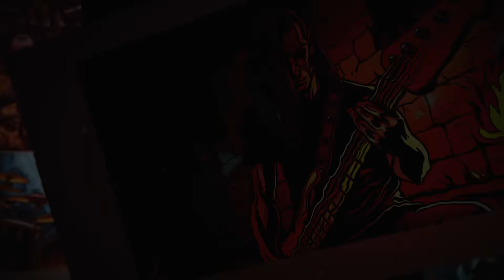CATHALEPSY feat. Frank Beck, Pontus Norgren, Glen Drover - "Heavy Metal Faith" (Official Video)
CATHALEPSY feat. Frank Beck, Pontus Norgren, Glen Drover - "Heavy Metal Faith" (2023) - Official Lyric Video. Taken from the band’s new album "Blood And Steel" that was released on July 14, 2023 as Digipack CD, black vinyl limited to 200 copies world-wide and digital streaming / download format!

Music & Lyrics by Luigi Ansaldi
Featuring: Frank Beck (Gamma Ray), Pontus Norgren (Hammerfall), Glen Drover (ex-Megadeath, King Diamond, Testament)
Video created by Insane Lab (Insane Angel Works)

Cathalepsy:
Luigi Ansaldi
Fabian Valdes